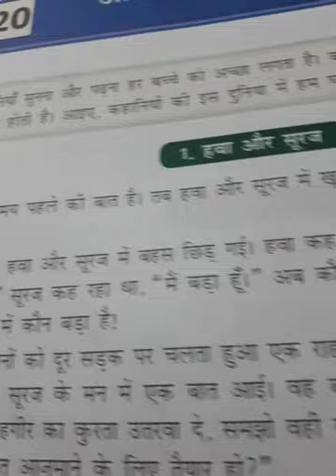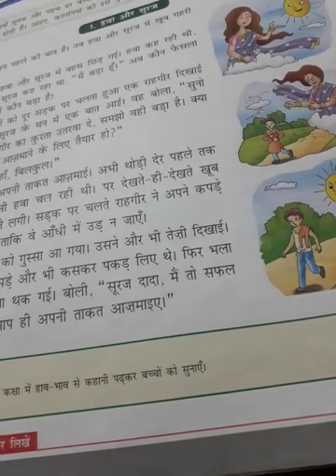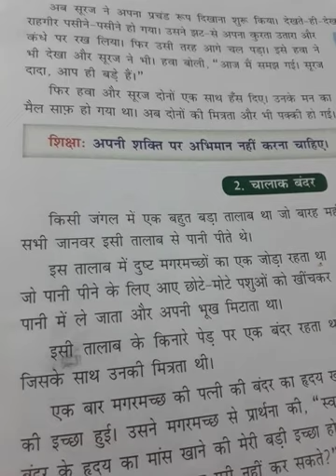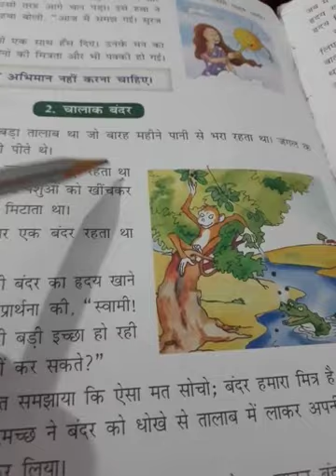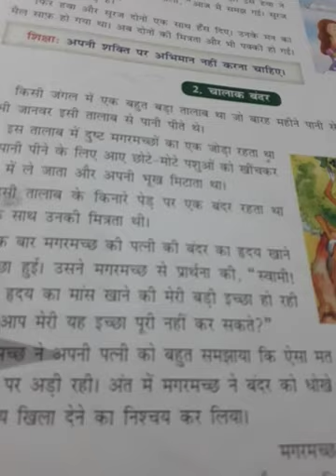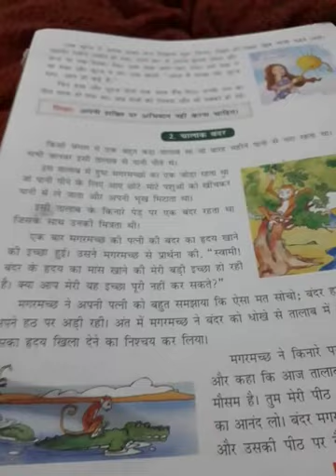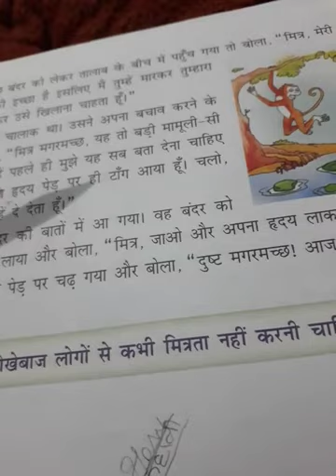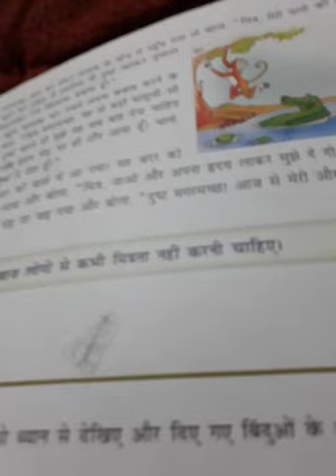Class 3rd - व्याकरण - कहानी लेखन पाठ 20